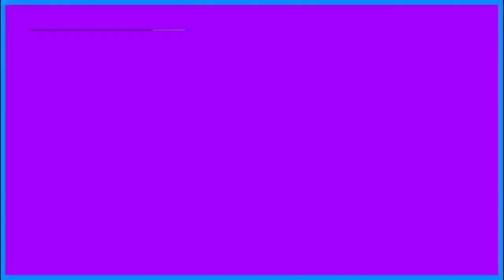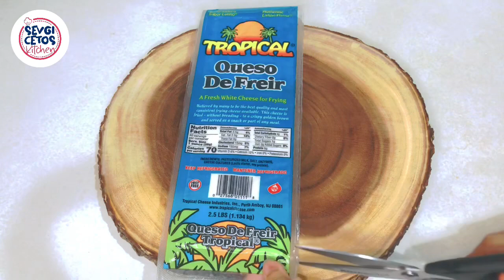10 WAYS TO MAKE AVOCADO TOAST | HEALTHY BREAKFAST RECIPE | AVOCADO TOAST BY SEVGI CETO’S KITCHEN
How to make avocado toast for breakfast, Quick, easy and healty breakfast